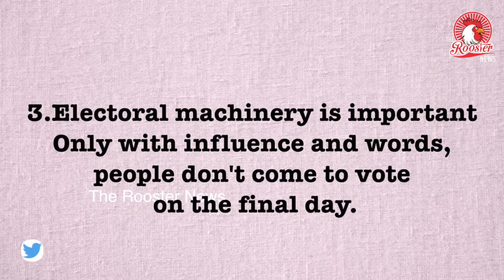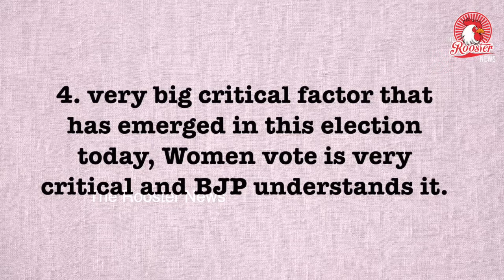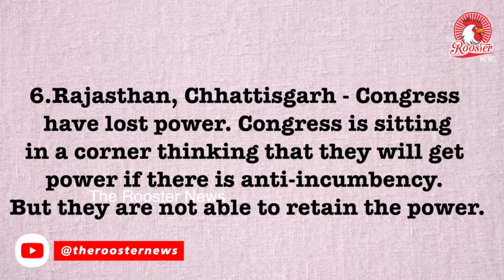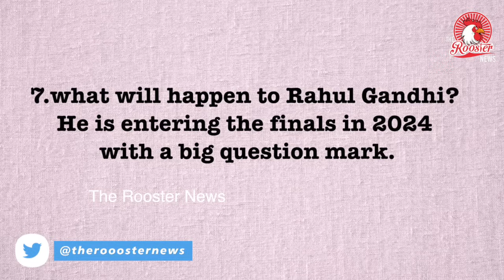Unstoppable Modi I Why Congress lost the election in 10 points | future of Rahul Gandhi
Unstoppable Modi I Why Congress lost the election in 10 points | future of Rahul Gandhi | Rooster News
Because this election has once again cleared a very disturbing trend for
Congress. When they are against BJP, they are decimated